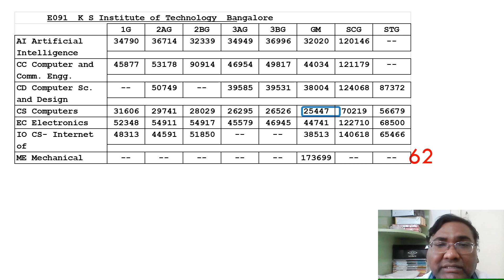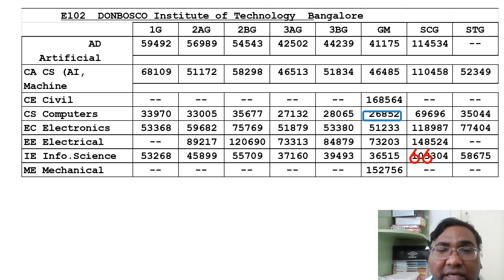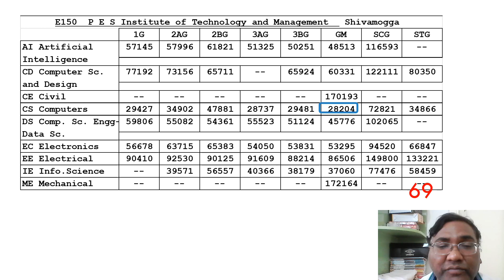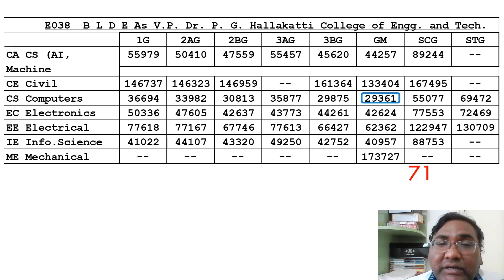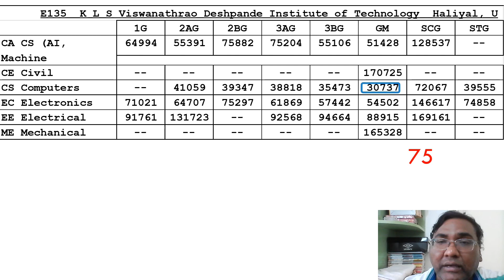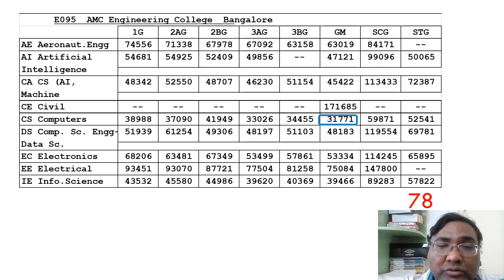Top 50 engineering colleges in Bangalore|KCET 2024|KCET seat allotment 2024|Kcet cut off|Kcet cutoff